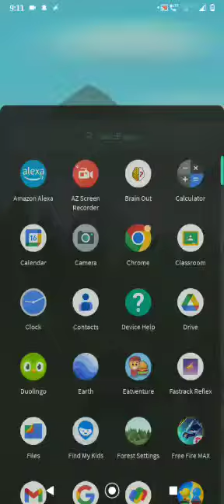best gameplay ever pls watch for kids ....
Video from Karuna Gondhale